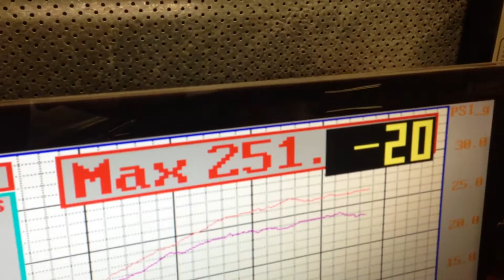CRD custom dyno tuned BMW 1M using Cobb AccessPORT V3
Check out this awesome looking BMW 1M propelled by that amazing twin turbo 3Lt motor custom dyno tuned by Croydon Racing Developments via the COBB Tuning AccessPORT V3 with fantastic power and torque gains!

The 1M went on to make +250rwkW for extra fun and excitement!